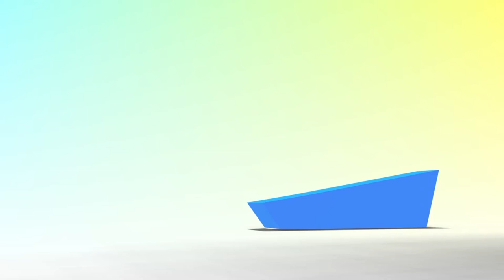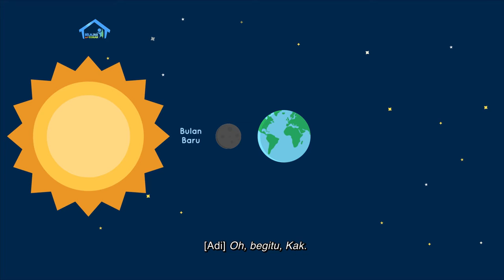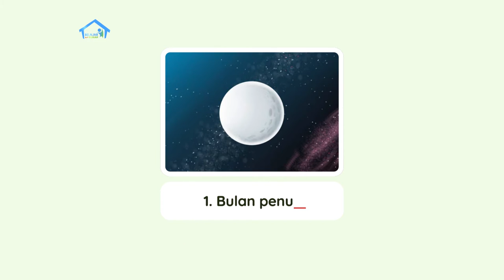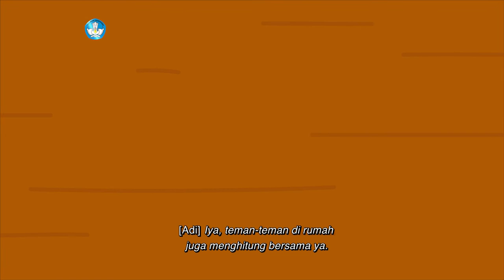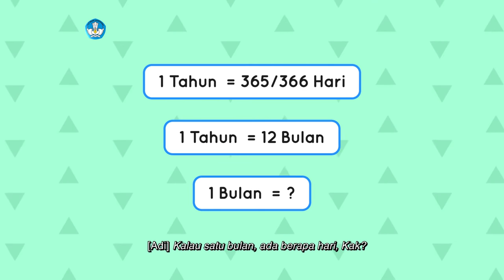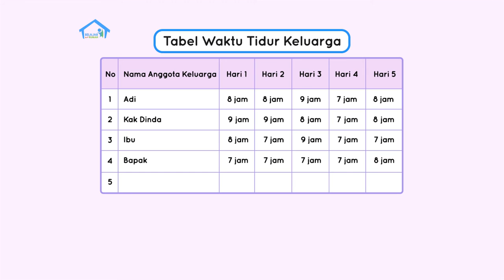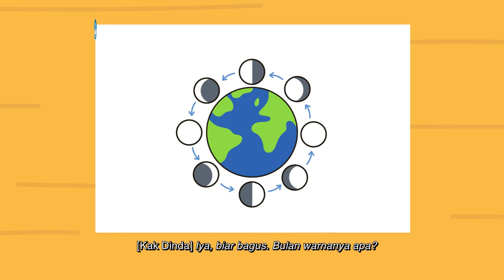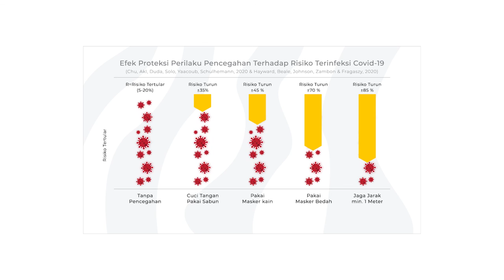BDR | SD Kelas I | Episode 48 - Mari Membuat Poster Fase Bulan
Hari ini Putri belajar mengenai berubahnya bentuk bulan yang dinamakan “Fase Bulan” dan menulis melengkapi kata dari cerita tersebut.  Untuk proyek mingguan kali ini kita akan membuat poster tentang fase bulan, loh! Kakak juga membantu Putri untuk memperkirakan apa itu lebih banyak dan lebih sedikit, kemudian mengingat kembali satuan waktu, bulan, hari, minggu, dan jam. Jangan lupa saksikan pada episode kali ini!

Kunjungi portal Rumah Belajar di
Web: belajar.kemdikbud.go.id